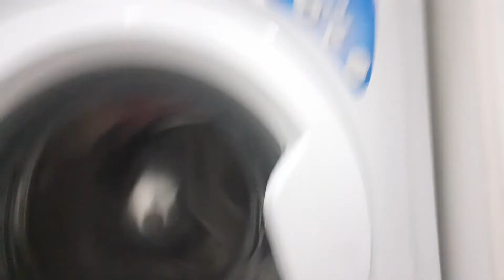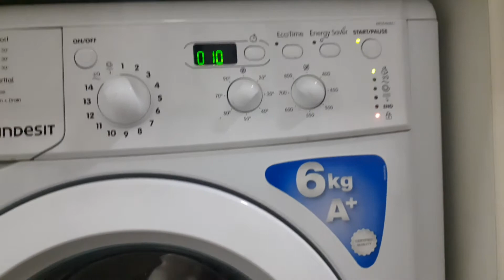Short M10.0 Earthquake - My Funny Meme